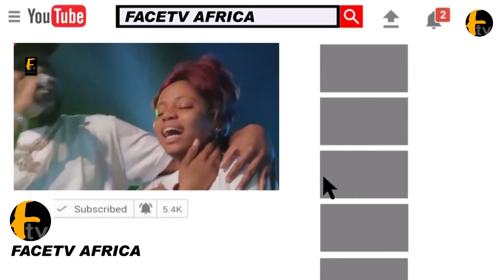PRES.TINUBU ADDRESSES THE PRESIDENT OF THE PEOPLE'S REPUBLIC OF CHINA, XI JINPING ABOUT AFRICA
PRES.TINUBU ADDRESSES THE PRESIDENT OF THE PEOPLE'S REPUBLIC OF CHINA, XI JINPING ABOUT AFRICA Face tv Africa Face tv Africa Facetv Africa Face tv AFrica Facetv Africa Facetv Africa and Music face: Real Indigenous Nigerian Music. We profile top performance, top rated Nigerian musicians, legends, events, video musicals and we dish them out to you from a Nigerian point of view.